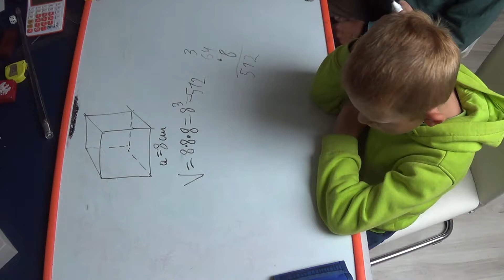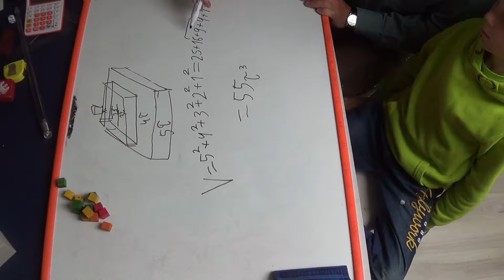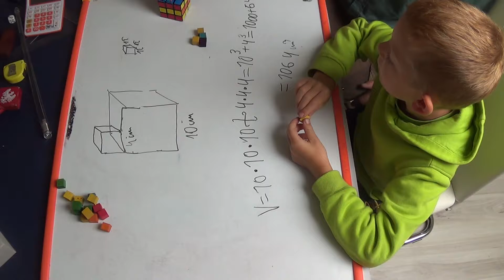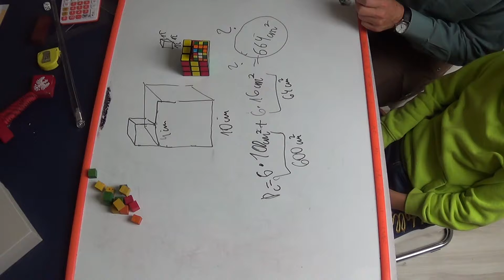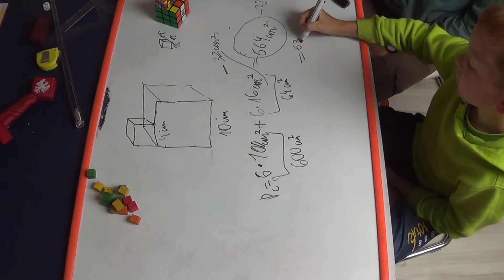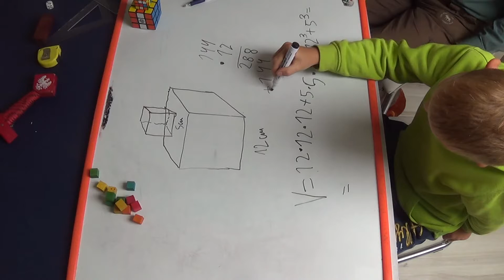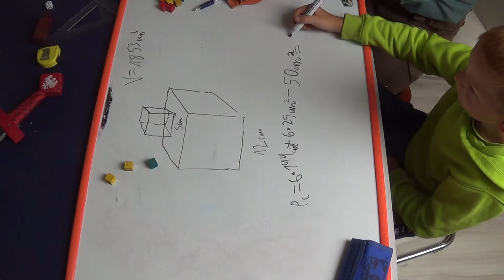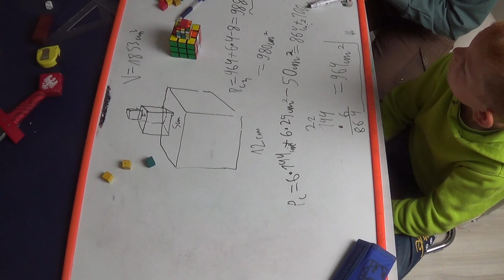Sklejone sześciany - objętość i pole powierzchni